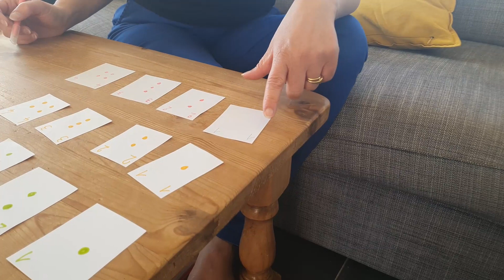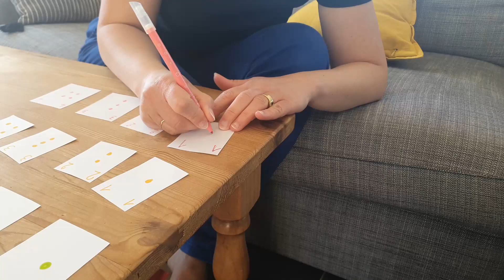Numération : Jeu du Nain Jaune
Jeu sur la suite numérique.
MS et GS